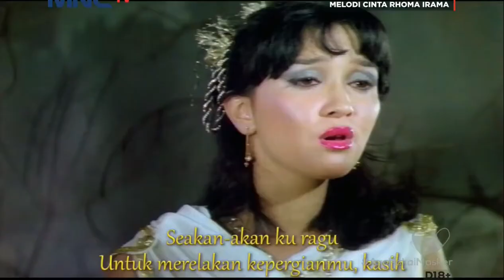Malam Terakhir - Rhoma Irama & Rita Sugiarto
Malam Terakhir - Rhoma Irama & Rita Sugiarto OSF Melody Cinta